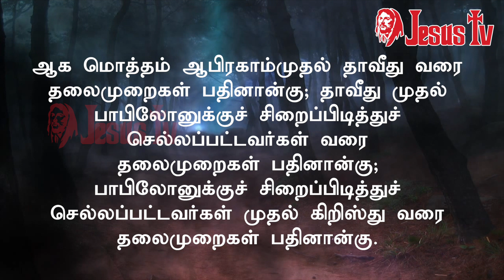17.12.2022 இன்றைய இறைவார்த்தை | Indraya Iraivarthai | Today Bible Verse in Tamil | இன்றைய வசனம்